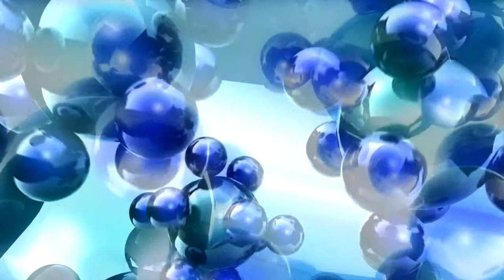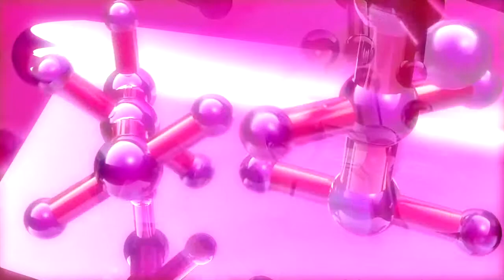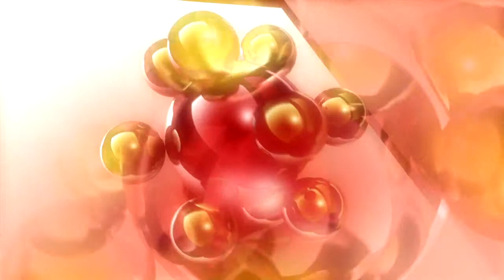Dave Ross-Tropical Kiss (original mix)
Productions Lounge / Chillout / Deep house / Electronica by Dave Ross